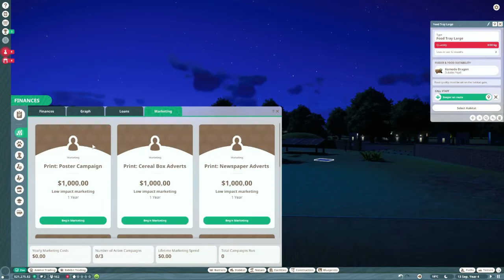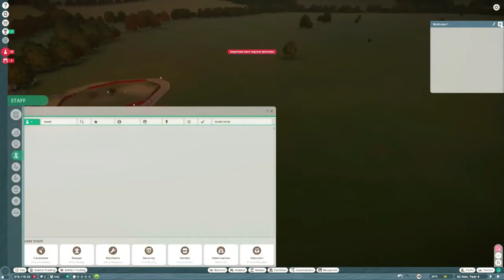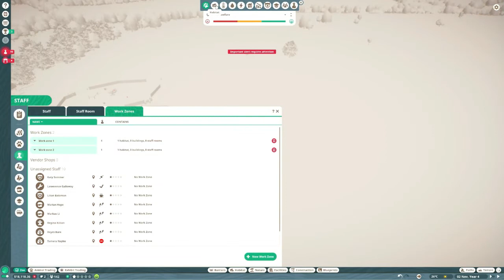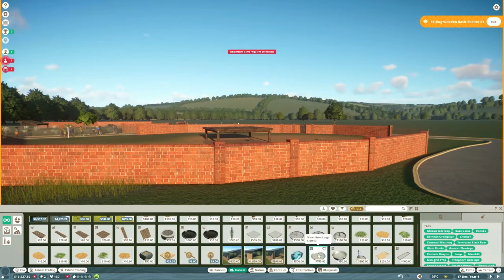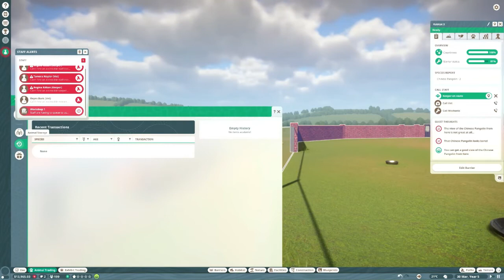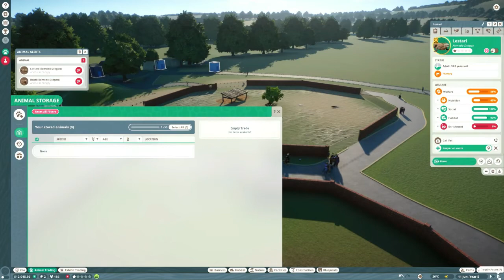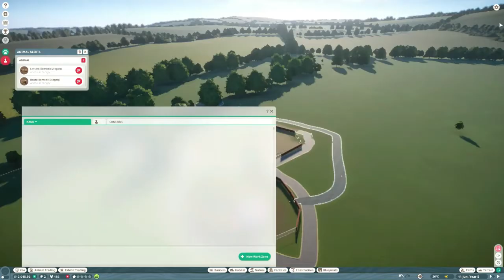We have Pangolins!! Planet zoo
Lil cuties